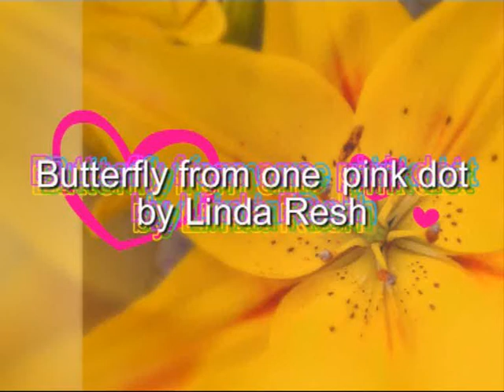Butterfly from one pink dot. Tutorial. 6!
In this tutorial you will see how to make butterfly from one dot. This can be easily done on short nails as  well as on long nails. Enjoy!

 I love puzzles and I love them so much that I created one here in my tutorials. :)
So if you too love solving puzzles and you think you are good at it try to solve this one.

PUZZLE
Collect all orange ! symbols and you will find the ciphered message :)
There is one orange ! symbol per video, find it and remember the  second it appeared in the timeline, this second corresponds to the letter in the English alphabet.

Look for my tutorials that have ! symbol in the title!
Start from Nail design - Pink and red 1!  and go in ascending order. So the next will be the video that has 2! in the title, then 3! and so on.

Good luck!

Write your answer in comments. :)